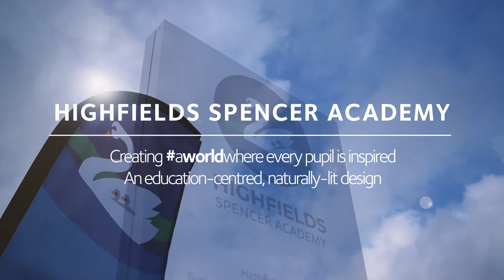Highfields Spencer Academy | aworldwhere every child is inspired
A film showing the power of education-centred design that helps create aworldwhere every child in inspired.